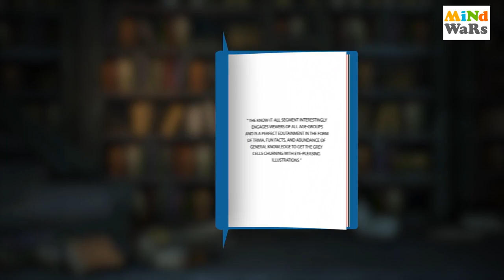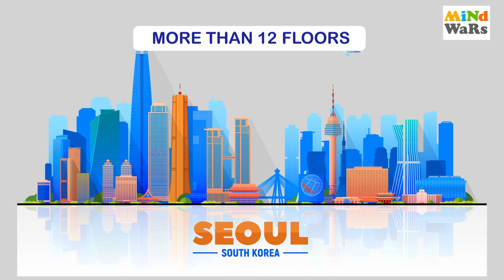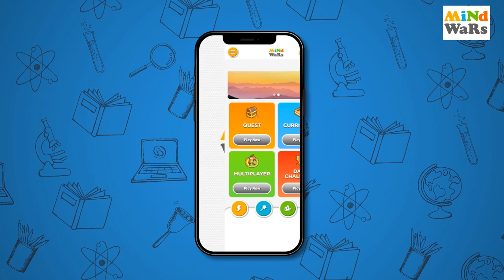Cities | Mind Wars Encyclopedia | Hindi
Khelo Seekho Bano Smart! Play and grow with our interactive kids gaming experience.

In this series, we delve into the intricacies of urban living, architecture, and culture, showcasing some of the most vibrant and dynamic cities around the world.
Here, we will take you on a virtual tour of each city, sharing interesting details of each city. We'll also examine the social, economic, and environmental issues that impact urban communities, and how the cities are preventing them with eco-friendly solutions.
Whether you're a seasoned traveller or simply curious about the world around you, this video is the perfect place to discover the diverse and fascinating world of cities.